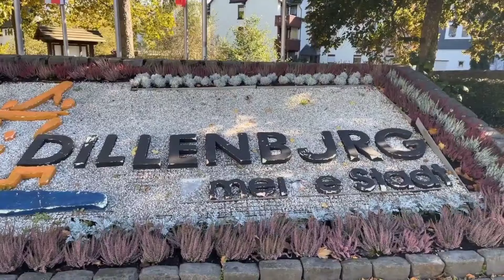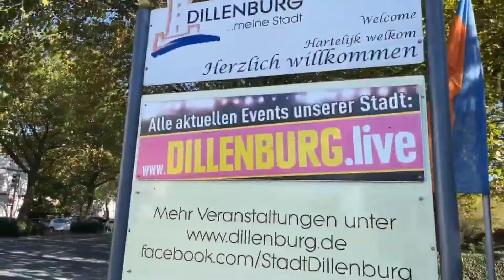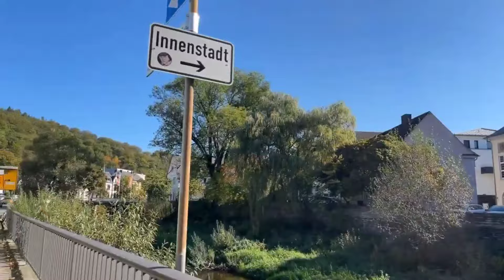Dillenburg Germany 🇩🇪 Walking Tour, 4K Video